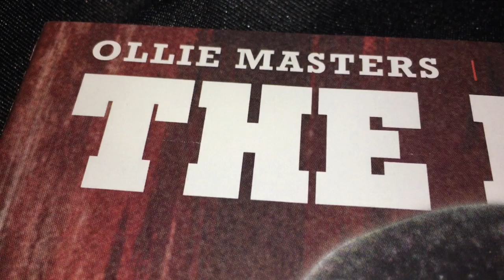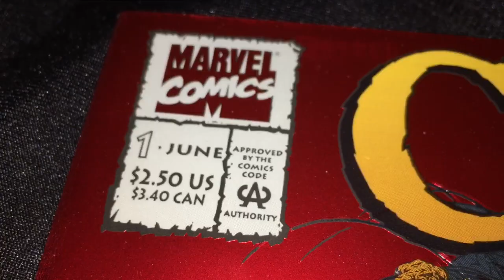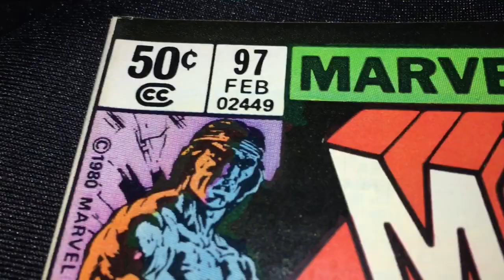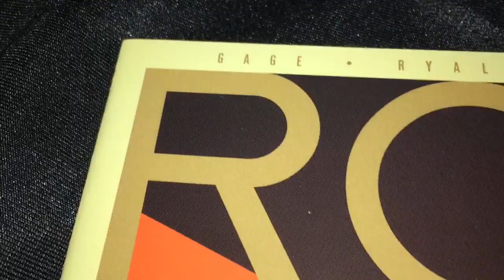Dick Tracy and The Raid!! (Original Music)-Max Washington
.The Raid one and The Raid two are brilliant action movies!!. the action choreographers for those films also choreographed Star Wars: The Force Awakens. The Raid comic book has great writing and amazing artwork...
.Lord of The Jungle is a great Tarzan comic. Ryan Sook did the awesome cover...
Tarzan first appeared in 1912.
.The Lone Ranger has wonderful writing and artwork. Hiyo, Silver!!! (Silver is his horse)...The Lone Ranger first appeared in 1933...
.Dick Tracy has great writing and fun, very cartoony artwork...
.Master of Kung Fu is Quentin Tarantino's favorite comic series. hopefully, he makes a movie out of it someday. it was a great series!
.MASKS features characters from the Pulp era: The Spider first appeared in 1933...The Shadow first appeared in 1930. Green Hornet first appeared in 1936. Zorro first appeared in 1919. (Zorro means Fox in Spanish)
.The Shadow is a brilliant character. he was the inspiration for the creation of Batman. Alec Baldwin played The Shadow in the film of the same name.
Starslayer was a great series from Mike Grell.
.ROM is a brilliant series. great writing and artwork. he is a Spaceknight. he is here to fight against the Dire Wraiths, who are trying to take over the planet. a ROM movie is in the works.